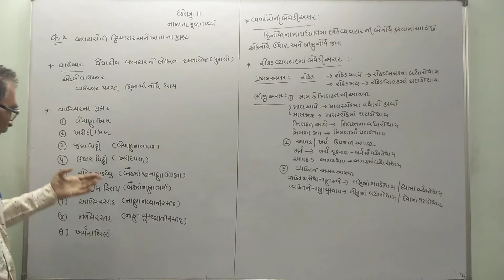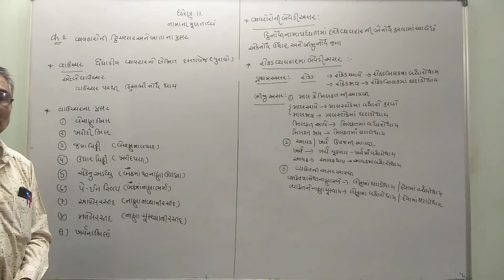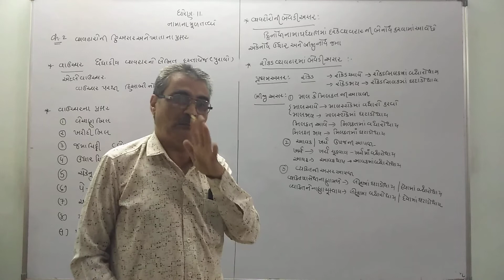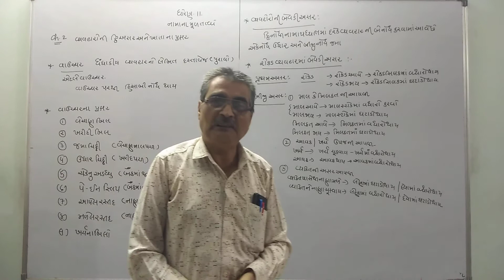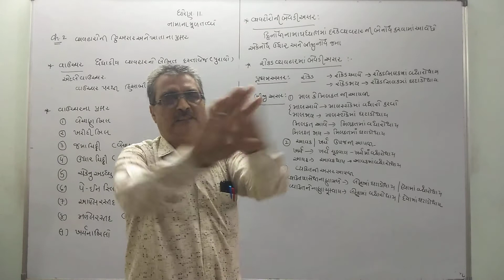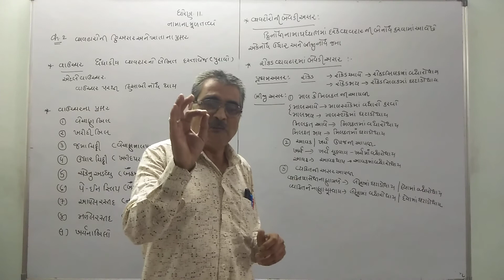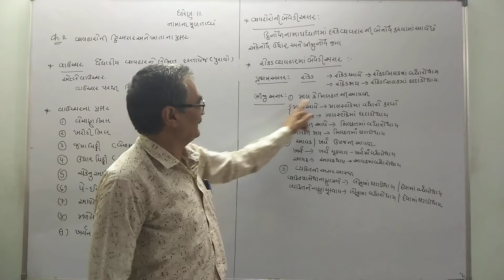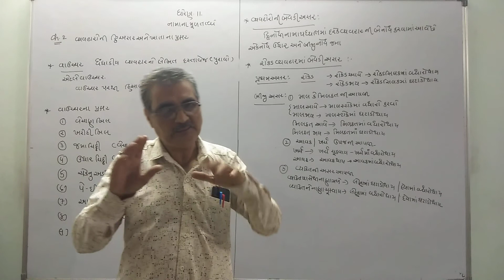Std 11 Account Ch:-2 વ્યવહારોની દ્રીઅસર ખાતાના પ્રકાર લેક્ચર :-11